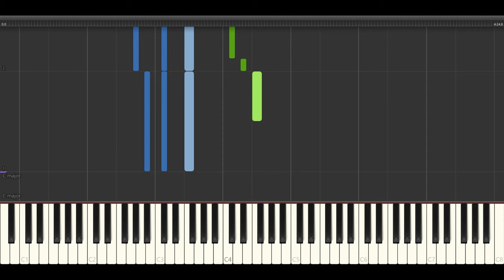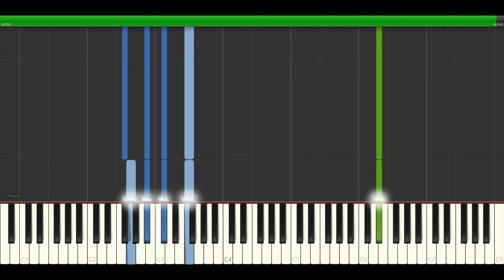Звери - Лучшее в тебе НОТЫ & MIDI | PIANO COVER | PIANOKAFE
🎹 Ноты & midi 🌎:

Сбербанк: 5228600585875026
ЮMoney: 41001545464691